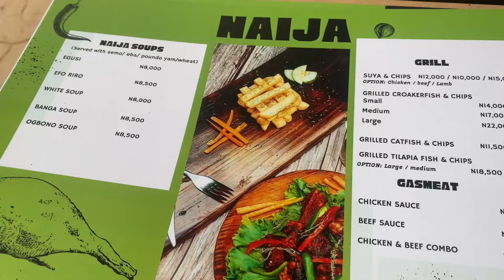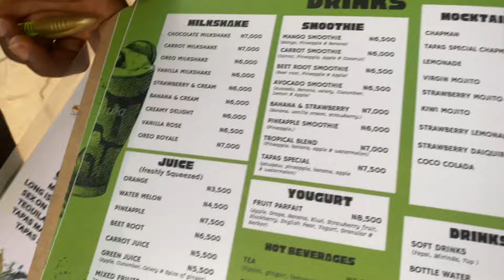My Life as a Mum: I Repeated this Just to make my Son Happy //We Partied hard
Hope you guys are having a beautiful day